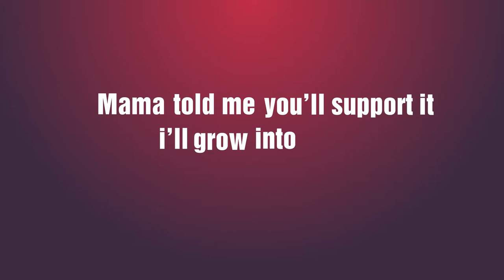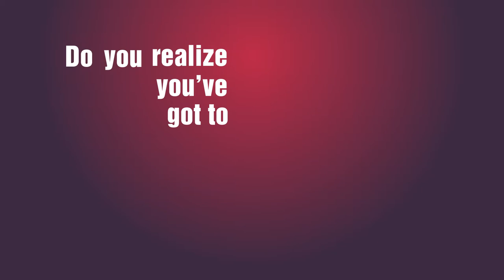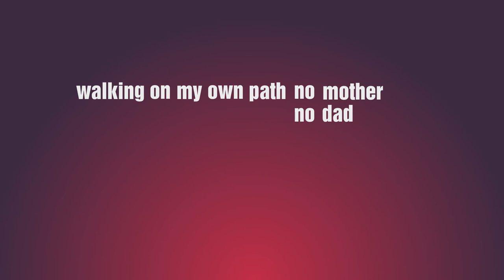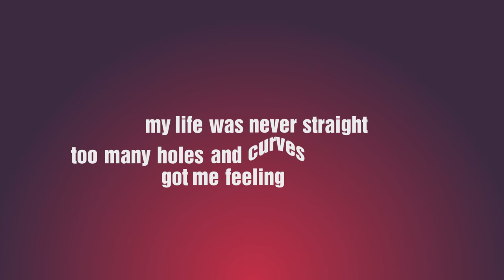Stairway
The Snailrace Project bestaat uit Eric Bastiaan en Chiel Gorseling. T.S.P. is een uitlaatklep om zo veel mogelijk popstijlen te exploreren. 'Het gaat van Rap naar Blues, Jazz of Metal', zeggen de mannen van T.S.P.

De stijl van dit liedje is een mengeling tussen rap en pop.

Gastmuzikanten:
Rap: Scor.pi.o
Zang: Lils Mackintosh
Contrabas: Eric Kruisbrink